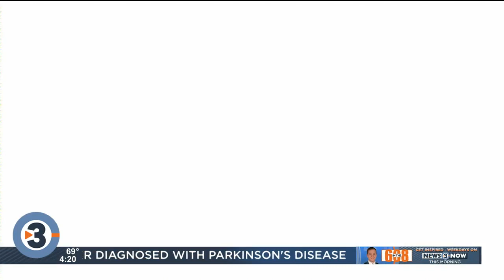Loper Report: 'Bullet Train' speeds to top of box office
Wil Loper shares the latest box office numbers.